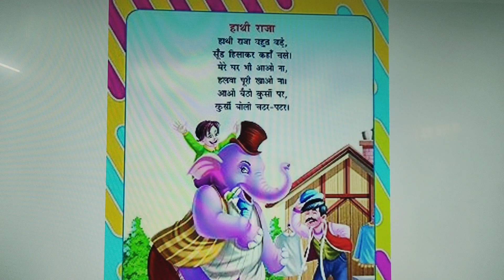हाथी राजा 🐘🐘 | Hindi rhymes | by manisha